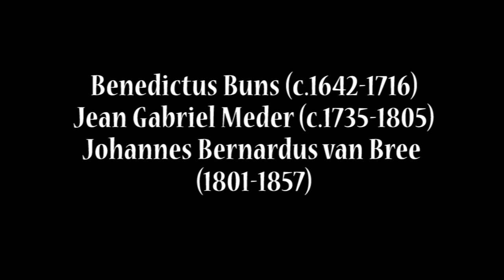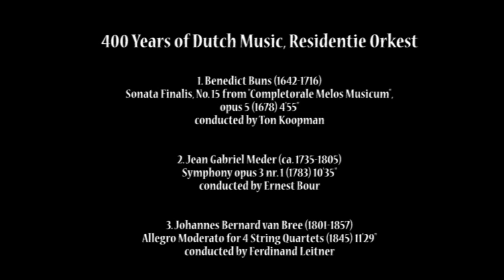400 Jaar Nederlandse Muziek, Residentie Orkest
Benedictus Buns, Jean Gabriel Meder, Johannes Bernardus van Bree

400 Jaar Nederlandse Muziek, Residentie Orkest

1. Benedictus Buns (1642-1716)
Sonata Finalis, nr. 15 uit "completorale Melos Musicum",
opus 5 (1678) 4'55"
o.l.v. Ton Koopman

2. Jean Gabriel Meder (ca. 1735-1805)
Symfonie opus 3 nr. 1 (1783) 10'35"
o.l.v. Ernest Bour

3. Johannes Bernardus van Bree (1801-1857)
Allegro Moderato voor 4 Strijkkwartetten (1845) 11'29"
o.l.v. Ferdinand Leitner